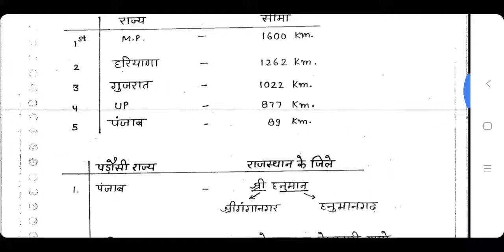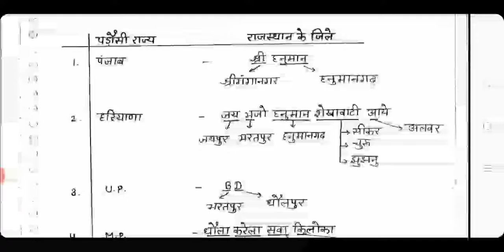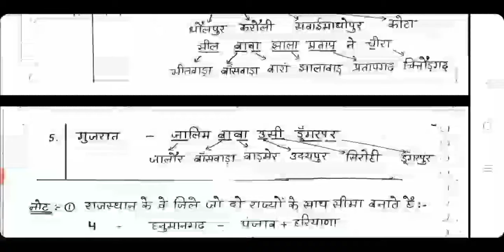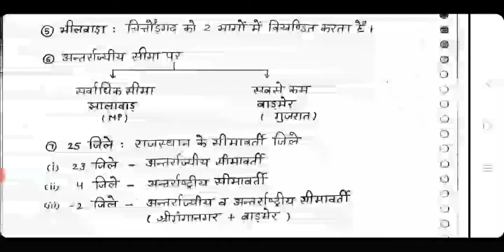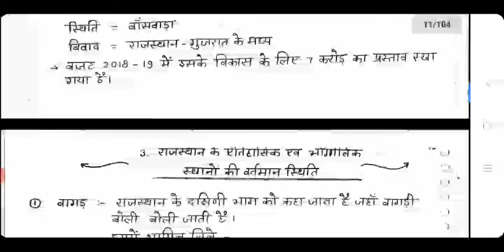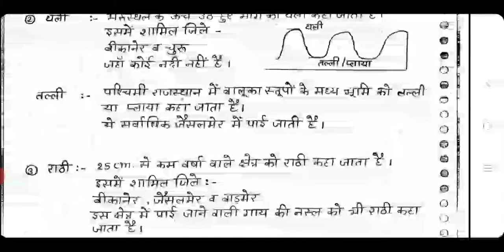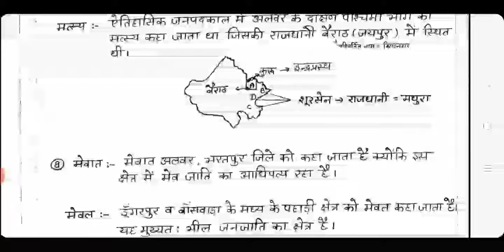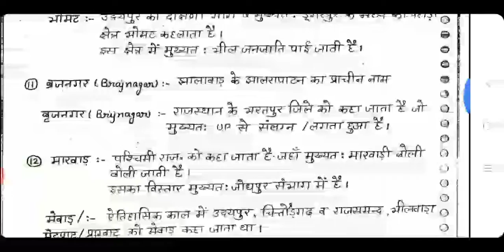राजस्थान की स्थिति एवं विस्तार पार्ट -2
Rajasthan Mineral ( राजस्थान मे खनिज संसाधन )
Industry Possibilities in Rajasthan ( राजस्थान में उद्योग की संभावनाएं )
Rajasthan Agriculture ( राजस्थान में कृषि )
Rajasthan Demographic Features ( राजस्थान की जनसांख्यिकीय विशेषताएँ )
Rajasthan Physical characteristics ( प्रमुख भौतिक विशेषताएं Part-2 )
Rajasthan Climate ( राजस्थान की जलवायु Part -2)
Drainage System of Rajasthan ( राजस्थान की अपवाह प्रणाली )
Rajasthan Lake ( राजस्थान की झीलें )
Rajasthan Wildlife ( राजस्थान के वन्य जीव )
Rajasthan Animal Husbandry ( राजस्थान का पशुपालन भाग-2 )
Ancient geographical location ( प्राचीन भौगोलिक क्षेत्रों की वर्तमान स्थिति )
Rajasthan Tourist Places ( राजस्थान में पर्यटन स्थल )
Rajasthan Geography Introduction ( राजस्थान का भूगोल:एक परिचय )
Physical characteristics ( प्रमुख भौतिक विशेषताएं ओर मुख्य भू- भौतिक विभाग )
Rajasthan Natural resources ( राजस्थान के प्राकृतिक संसाधन )
Rajasthan Climate ( राजस्थान की जलवायु Part -1)
Vegetation ( राजस्थान की प्राकृतिक वनस्पति )
Rajasthan ki Sinchai Pariyojana ( राजस्थान की सिंचाई परियोजना )
Mines & mineral wealth of Rajasthan ( राजस्थान की खान एवं खनिज संपदा )
Rajasthan ki Janasankhya quiz 02( राजस्थान की जनसंख्या )
Rajasthan Population Part 2 ( राजस्थान की जनसंख्या )
Rajasthan Population ( राजस्थान की जनसंख्या )
Rajasthan Industry (राजस्थान के उद्योग एवं औद्योगिक विकास की संभावनाएं)
Rajasthaan ka Pashupalan ( राजस्थान का पशुपालन भाग -1 )
Rajasthan Education system ( राजस्थान की शिक्षा )
Transport of Rajasthan ( राजस्थान का परिवहन )
RAJASTHAN GEOGRAPHY QUIZ
Rajasthan Janganana 2011 Questions with Answer
Rajasthan ki Jalvayu Questions Answer
राजस्थान की जलवायु से जुड़े प्रश्न उत्तर
राजस्थान : जनसंख्या वितरण एवं घनत्व Quiz 01
Rajasthan ki Sinchai Pariyojana Questions
Rajasthan Irrigation Projects Questions Answer
Rajasthan Energy Resources Questions : राजस्थान का उर्जा संसाधन
Rajasthan Transport Questions : 2
Rajasthan Transport Gk Questions : 1
Rajasthan ke Khanij Questions : 2
Rajasthan ke Khanij Questions
Rajasthan Water Resources Questions : जल संसाधन
Rajasthan Census 2011 Questions
Rajasthan ki Sthiti or Vistar Questions
Rajasthan Minerals Resources Questions – खनिज संसाधन
Rajasthan Projects : राजस्थान की परियोजनाएं
Drainage system of Rajasthan Questions राजस्थान का अपवाह तन्त्र
Natural Vegetation and Forest Resources Questions प्राकृतिक वनस्पति
Rajasthan Industries Questions with answer राजस्थान के उद्योग
Rajasthan Industries Questions ( लघु और कुटीर उद्योग )
Rajasthan Population Questions ( राजस्थान की जनसंख्या )
Agriculture in Rajasthan Test ( राजस्थान में कृषि )
Irrigation Resources in Rajasthan ( राजस्थान में सिंचाई संसाधन )
Rajasthan Bhautik Svarup Question
Rajasthan Geography Quiz 15
Rajasthan Geography Quiz 14
Rajasthan Geography Quiz 13
Rajasthan Geography Quiz 12
Rajasthan Geography Quiz 11
Rajasthan Geography Industry businesses Quiz ( राजस्थान उद्योग धंधे )
India and Rajasthan Geography Quiz 09 ( राजस्थान और भारत का भूगोल )
Rajasthan khanij sampada Quiz 01 ( राजस्थान की खान एवं खनिज संपदा )
Rajasthan ke Udyog quiz 03 ( राजस्थान के उद्योग एवं औधोगिक विकास )
Rajasthan ke Udyog quiz 02 ( राजस्थान के उद्योग एवं औधोगिक विकास )